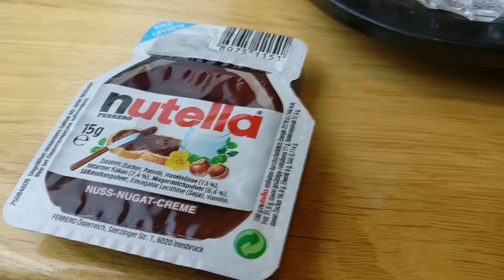Vienna tour on a Segway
If you buy products using these links you help me supporting my channel and it adds no extra cost to your purchase! ;)

My main camera
My second smaller camera
My light
My mic
My phone
My laptop
My tripod